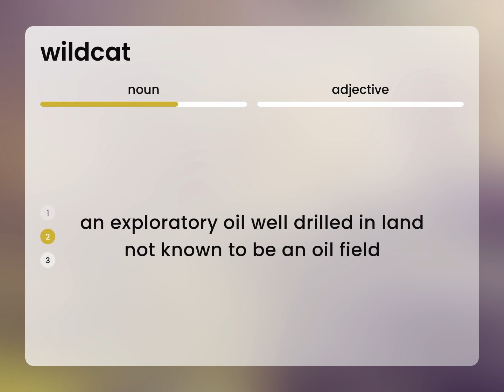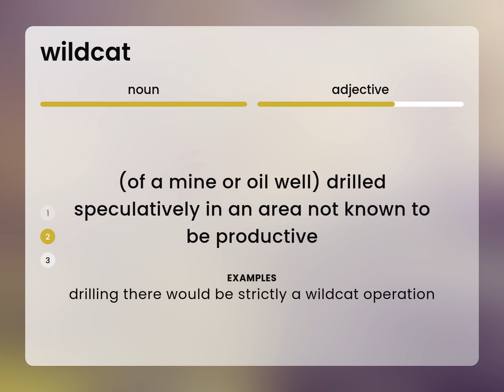Wildcat | meaning of WILDCAT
WILDCAT definition